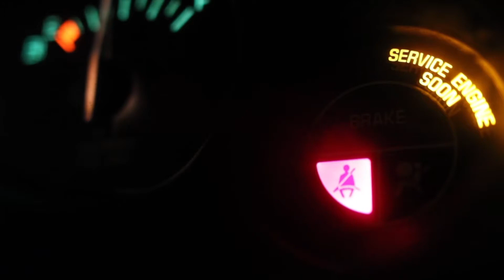Click it or Ticket 2020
El Dorado Police Department will conduct the annual "Click It Or Ticket" Campaign beginning Monday,  May 18, 2020 and continue through Sunday, May 31, 2020.

Check out the podcast on iTunes, Spotify, and other locations: "Everyday El Dorado"